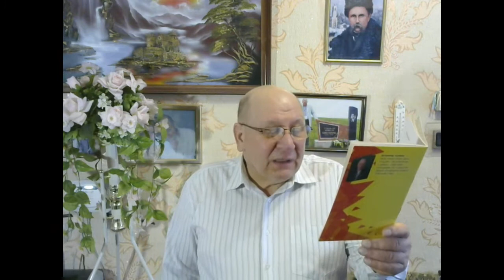Весняні літературні відеозустрічі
Віртуальна зустріч письменника Володимира Ткаченка з читачами бібліотеки-філії №8 міста Черкаси.